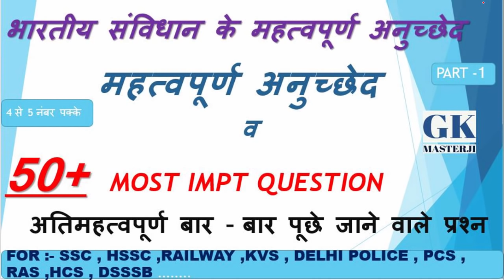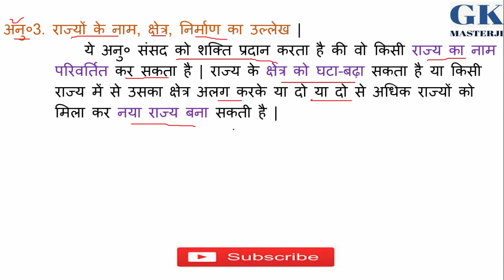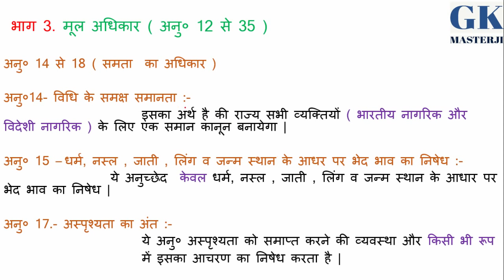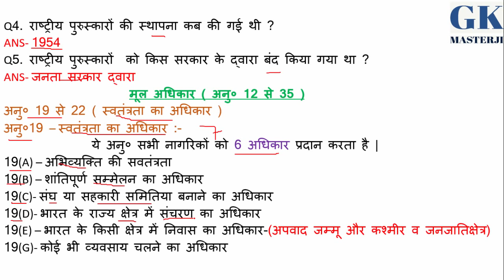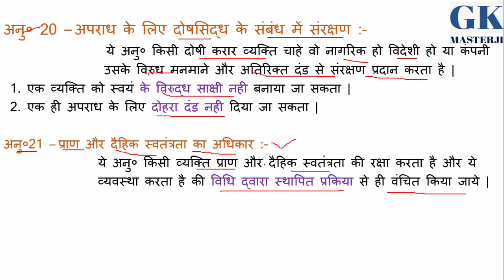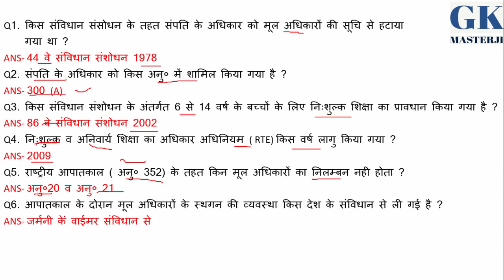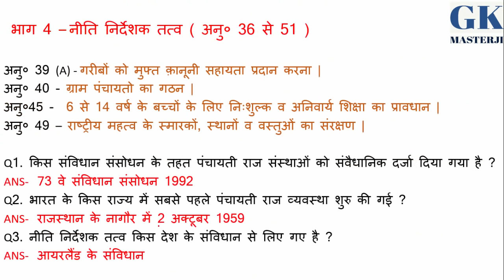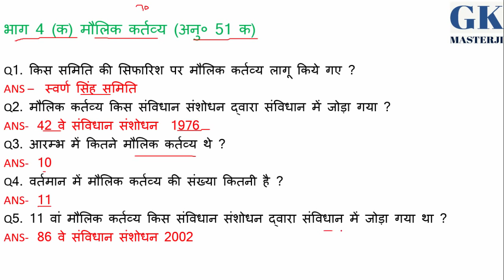संविधान के महत्वपूर्ण अनुच्छेद| upsssc vdo | Important Articles of indian Constitution | Gk in Hindi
संविधान के महत्वपूर्ण अनुच्छेद व 50+ MOST IMPT QUESTIONS
content covered
Most important article of indian constitution
Most important article of indian constitution for upsssc vdo exam
Most important article of indian constitution delhi police exam
Most important article of indian constitution for ssc hssc rpf vpo

इस channel पर आपको सभी Exams ssc, hssc, ssc mts, upsssc vdo ,vpo, delhi police, railways, rpf आदि से सम्बंधित Current Affairs , History, Political science, Geography, Hindi जैसे विषयों के महत्वपूर्ण Topics को आपको बहुत ही आसान तरीके से समझाया जाता है।